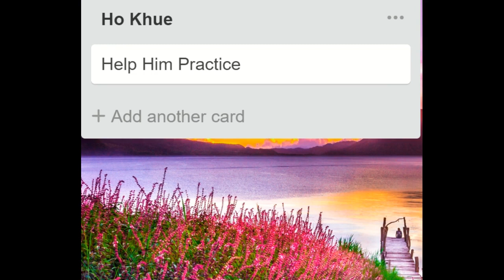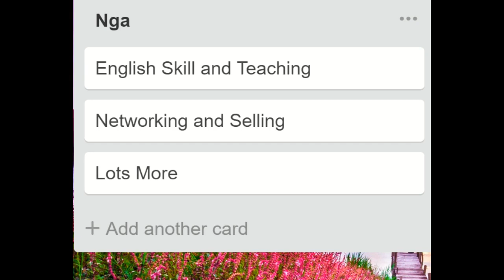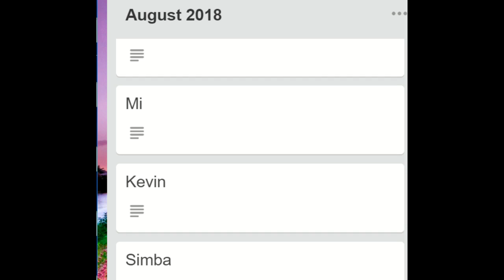Team Development Planning 1/8/2018